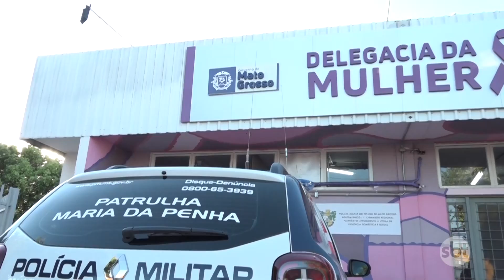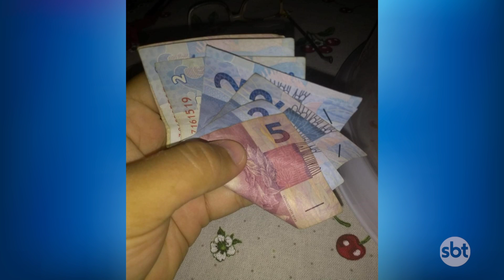ADOLESCENTE AMEAÇA A PRÓPRIA MÃE QUE PEDE MEDIDA PROTETIVO CONTRA O FILHO